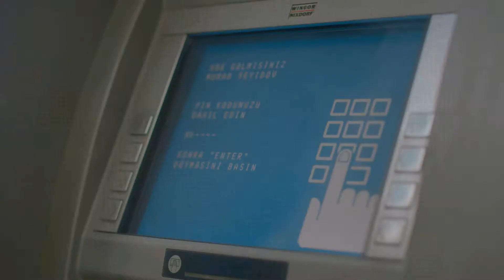Kapital Bank - Gənclər Günü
Director: Vusal Hasan, Jeyhun Ibrahimoglu
DOP: Cavid Orujlu
Art-director: Zaur Abdullayev
Agency: Endorphin
Client: Kapital Bank
Production: Gala Media Group